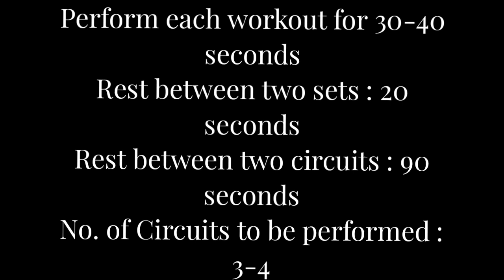KETTLEBELL CIRCUIT TRAINING